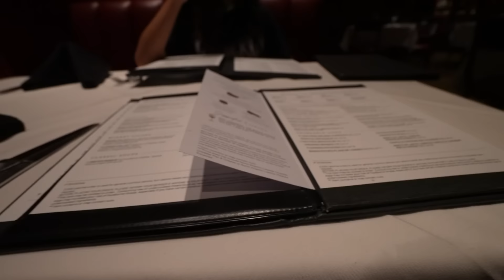BECOMING A COUPLE WITH MY CRUSH FOR 24HRS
HEY GUYS HOPE YOU ENJOY DAY 9 OF SUMMER MADNESS
i hope you are all doing well physically and mentally. i love and appreciate you & my long term goal is to make you all happy

shout out to ProdByHR for helping with the intro music!